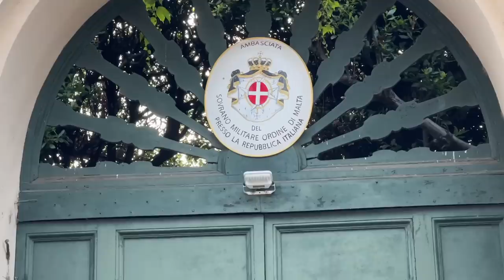TÄÄLLÄ JULIUS CAESAR MURHATTIIN - Synttärit Roomassa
Meikä täytti 38! Tällä videolla kerron, miten vietin aivan täydellisen syntymäpäivän Roomassa! Videolla vierallaan Julius Caesarin murhapaikalla, kiivetään Aventinus kukkulalle, vieraillaan Santa Maria in Trastevere -kirkossa ja tottakai syödään pizzaa ja juodaan olutta!

Tältä videolta jokainen Roomaan matkustava voi löytää hyviä vinkkejä! Olis myös kiva kuulla, ootko sää koskaan käyny Roomassa ja mitkä on sun lempipaikat sieltä!

Timestampit:

0:00 Petteri 38 vuotta
0:34 Largo di Torre Argentina - Julius Caesarin murhapaikka
2:14 Pantheon
3:06 Santa Maria in Trastevere - Yksi Rooman vanhimmista kirkoista
5:48 Matka Aventinus kukkulalle
6:22 Maltan ritarikunnan päämaja ja pronssinen avaimenreikä
7:06 Giardino degli Aranci eli Appelsiinipuutarha
8:27 Piazza Navona ja Berninin suihkulähde

🙊 TUU JUTTELEEN